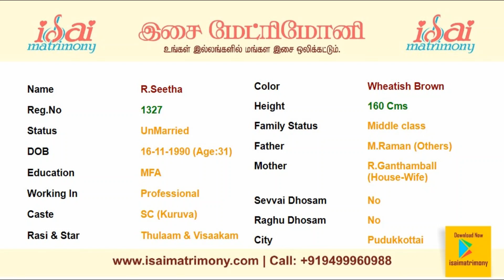SC Female Profile | மணமகன் தேவை | வரன் பார்க்கலாம் வாங்க | இசை திருமண தகவல் மையம்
Here you can find SC Female Profiles with their basic information.

These matrimony marriage photos will provide basic information about the Bride.